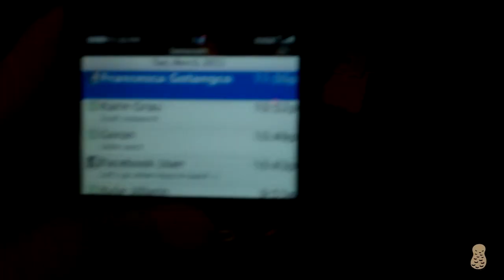Chucky - Horror Night | Vlog #3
my eye is normal again(:

sorry about the light conditions..